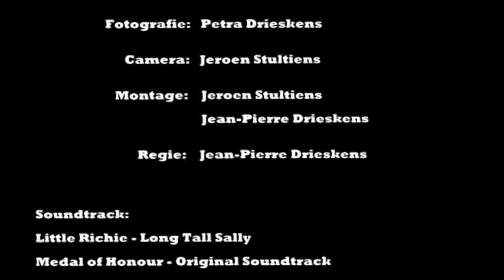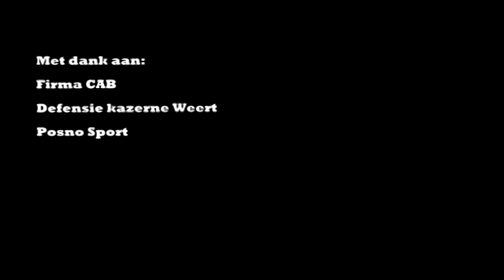bonte avond boshoven 2010 herintreeders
Na 6 geweldige avonden, nu het filmpje van de herintreeders te bekijken!

Veel plezier!